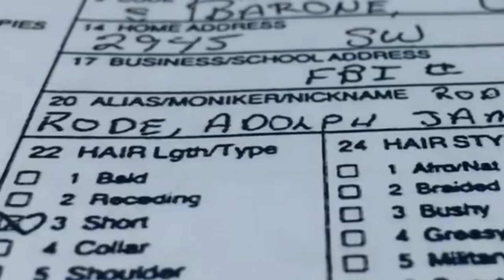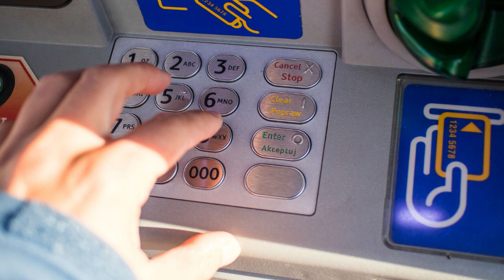El MISTERIOSO CASO de... CESAR BARONE, el ASESINO en SERIE de OREGON 😱😱😱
Cesar Barone fue un asesino en serie estadounidense que asesinó al menos a 4 mujeres en los estados de Oregón y Florida. La policía cree que es responsable de más asesinatos, pero solo fue condenado por 4. Barone nació como Adolph James Rode, pero luego cambió su nombre para intentar reinventarse. Desafortunadamente, se reinventó a sí mismo para siempre convirtiéndose en un asesino despiadado.